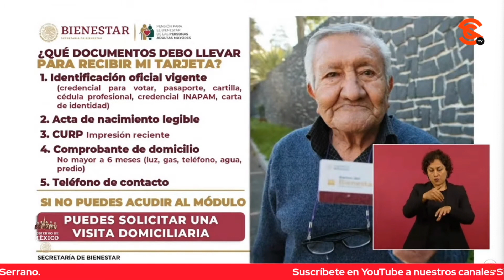YA SE VAN A ENTREGAR TODOS LOS APOYOS MEDIANTE EL BANCO DEL BIENESTAR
La secretaria de Bienestar Ariadna Montiel Reyes habló del pago de los apoyos de los programas del bienestar en el bimestre mayo-junio mediante el Banco del Bienestar, ahora que ya se consiguió que todos los beneficiaron obtengan su apoyo con una tarjeta ahora que ya no se va a entregar los apoyos mediante bancos comerciales, sino a través de las sucursales del Banco del Bienestar, por lo que es muy importante que acudan a hacer el cambio de su tarjeta.